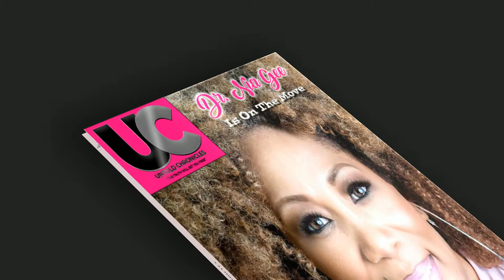Untold Chronicles Magazine - Promo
Untold Chronicles Magazine - "The Truth Will Set You Free"
Created by Dr. Nia "Just Nia" Gee
Editor-N-Chief - Gerald Colson Vividly Vivid Technology
Management - Belinda Gail Management